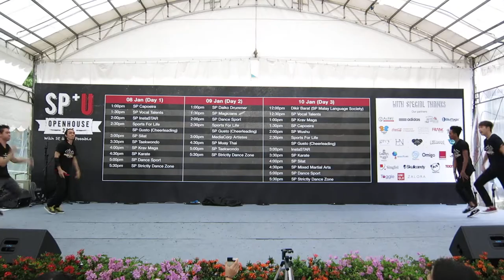SPOH15 Singapore Polytechnic Open House 2015 - SDZ SP Strictly Dance Zone 3of4 [HD]